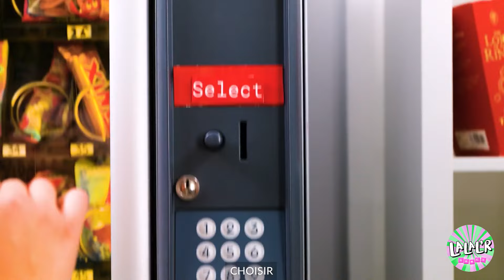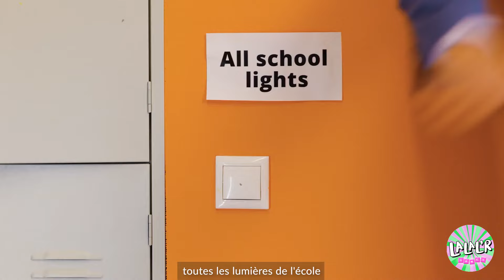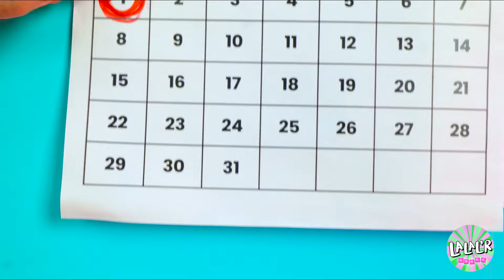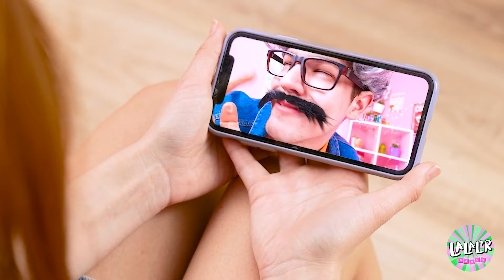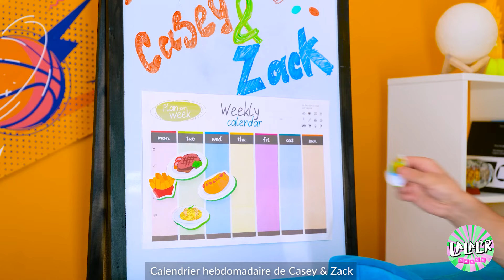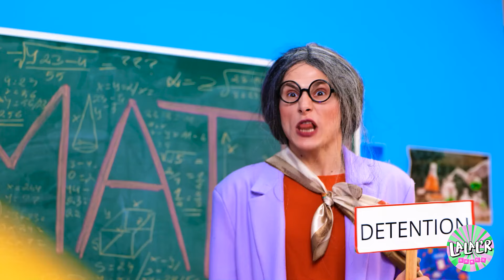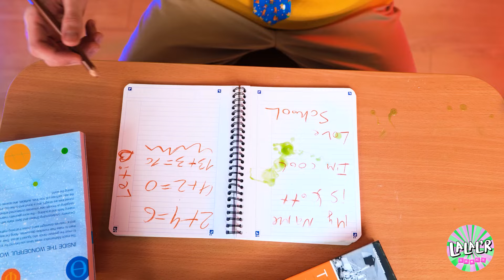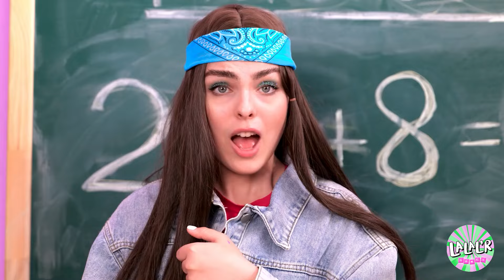Sportif vs Nerd arrêtent Barbie😱 Barbie en Prison dans la Vraie Vie - Astuces de Détention Géniales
Dans cet épisode palpitant, Barbie se retrouve prise dans un affrontement à haut risque entre le sportif et le nerd, ce qui entraîne un voyage inattendu en prison ! Rejoignez-nous alors que nous assistons à la folle aventure de Barbie derrière les barreaux et découvrons les astuces incroyables de détention qu'elle utilise pour naviguer à travers cette épreuve imprévue.

En se liant d'amitié avec des alliés improbables et en déjouant ses adversaires, Barbie prouve que même dans les situations les plus difficiles, elle a toujours un coup d'avance. Avec un mélange d'esprit, de charme et de quelques astuces ingénieuses, Barbie transforme son temps en prison en une expérience inoubliable remplie de rires, d'excitation et peut-être même un peu de romance.

Rejoignez-nous alors que nous plongeons dans le monde d'aventure et d'intrigue de Barbie, où tout est possible et même les situations les plus désespérées peuvent mener à des moments de joie inattendus. Ne manquez pas ce voyage captivant où Barbie nous montre qu'avec un peu de créativité et beaucoup de cœur, aucun défi n'est trop grand à surmonter.